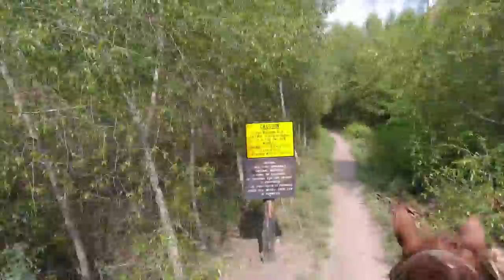Gila Wilderness: tour of the West Fork and other places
A quick ride through part of the Gila Wilderness showing the current status of the West Fork. Here is a brief history of the Gila Cliff Dwellings, the Grudging's brothers, "Bear" Moore, White Creek Cabin, McKenna Park, Nat Straw, and everything along the way.
Its a longer video than I would like but there was a lot to cover. The audio is poor so I apologize but I'm not going to go back to record again.